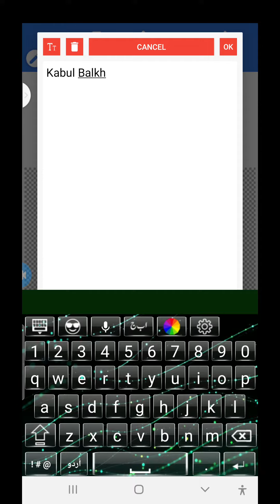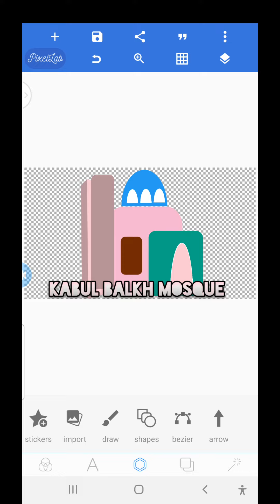20 May 2022